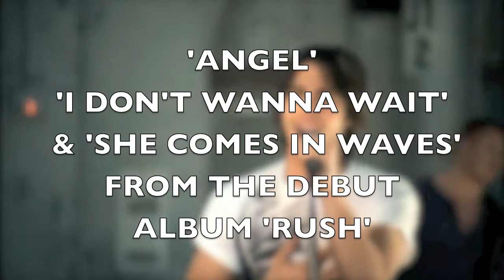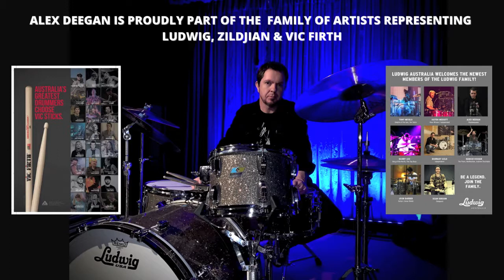Alex Deegan visual biography part 1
Alex Deegan is a Melbourne, Australia based studio and touring drummer